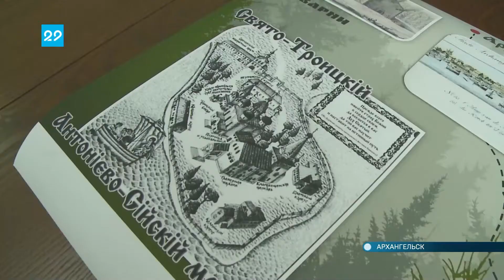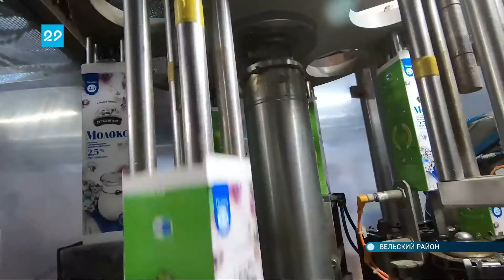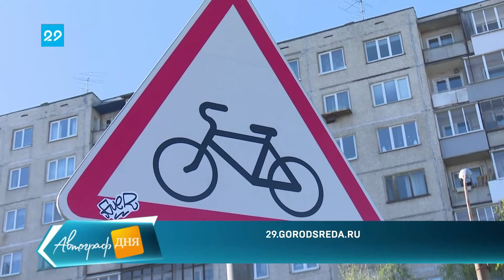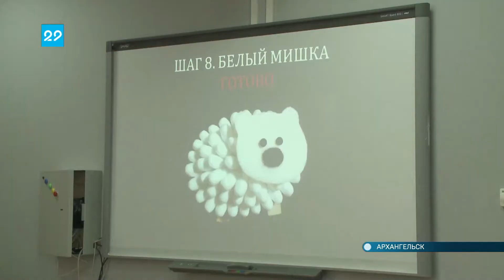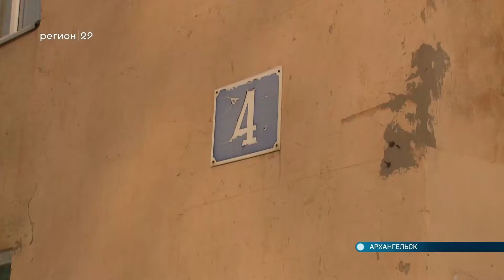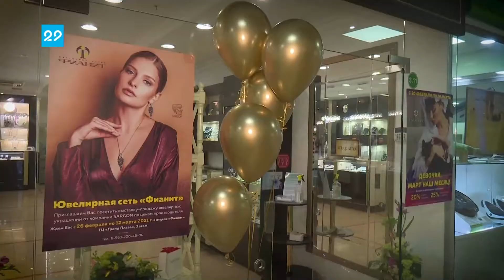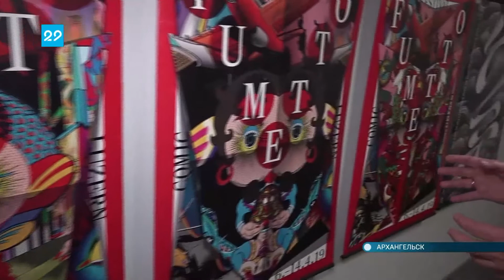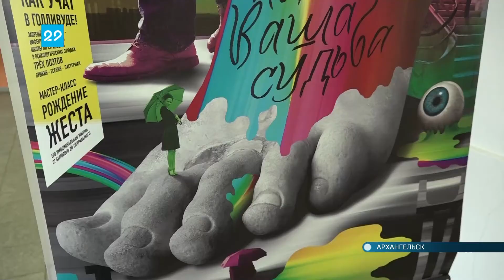26.02.2021 Автограф дня